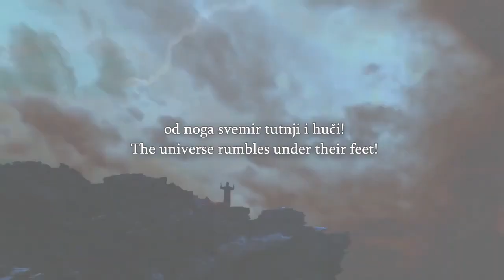Speakers Corner Uncle Sam Talks To A Visitor About His African Religion, Islam